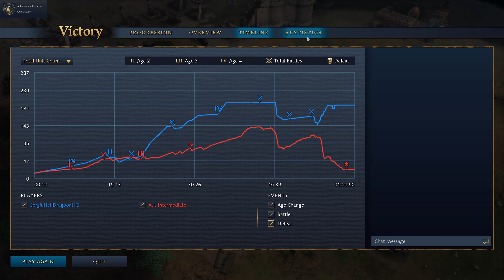Age of Empires 4 - CHINESE Gameplay